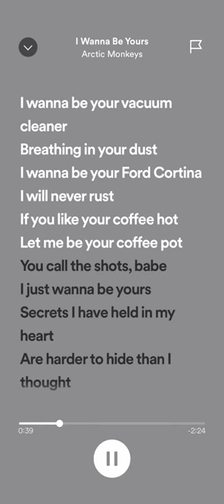I wanna be yours_ artic monkeys